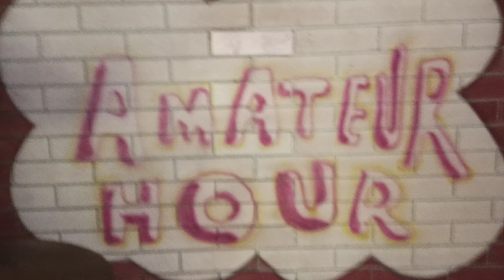Up close and personal with the animatronics at the Chuck e cheese in Phoenix AZ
I thought they'd be destroyed on Christmas but they're still here. Such an awesome birthday present. No exterior because it's raining. Filmed 12/28/2022